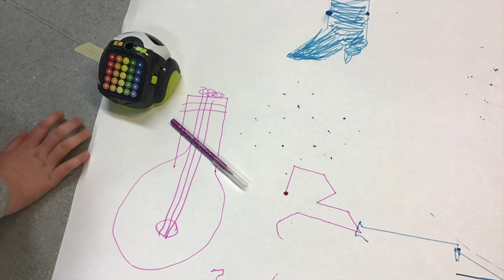Digipurk Bubble kitarr